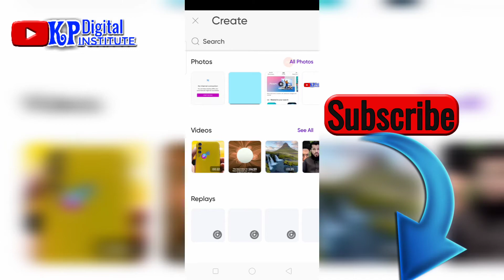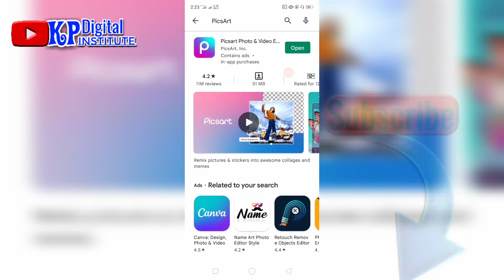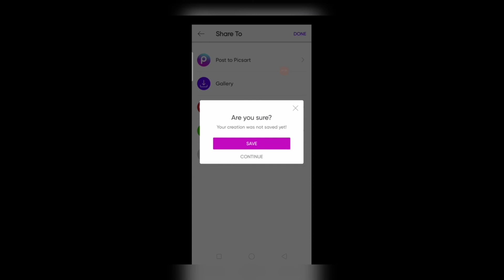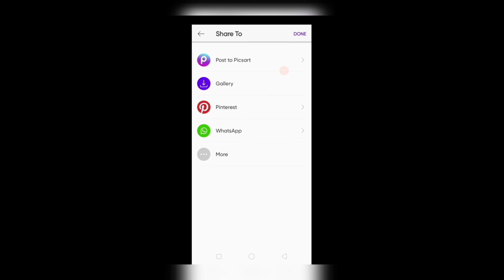PicsArt introduction|Class 01|PicsArt turtorials|PicsArt Tools|PicsArt interference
thumbnail maker,thumbnail maker app,thumbnail maker for youtube,mobile designing,mobile designing app,mobile designer This video is made by "KP DIGITAL INSTITUTE"
In this vidio Guys you will learn about mobile graphic designing by using pics Art in your mobile phone
Pics Art brief introduction is given in this vidio and in an orderd manner complet details will be discussed in next vidios
📱 Guys if you want to do graphics Designing from mobile then subscribe and cost all vidio about pics art and other graphic designing applicatios ,PicsArt photo editing kaise kare,PicsArt Urdu turtorials,PicsArt photo editing,
PicsArt complete course in Urdu,PicsArt tips ,PicsArt interference,what is picsart

Picsart chalany ka Sahi tarika
PicsArt se photo edit karny ka Sahi tarika

picsart tutorial,picsart editing,photo editing,picsart,picsart photo editing,
how to edit photos,photo editing,photo editing apps,photo editing picsart